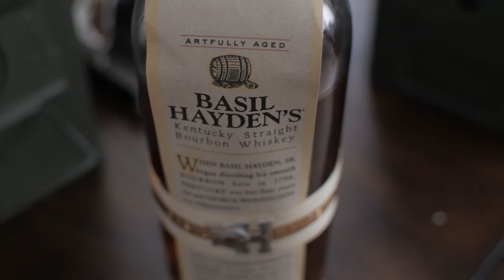Whitney & Dustin - Wedding Highlight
Dustin & Whitney are so wonderful to be around. Always making each other laugh, always having fun. It seems like they never get tired of each other, which is obviously the dream. Their wedding at Garré Winery in the Livermore Valley in September was absolutely breathtaking. We were so lucky to be there and had so much fun. We wish them both a lifetime of joy together.

Visit us online at: Imaginemproductions.com

Music licensed via: The Music Bed